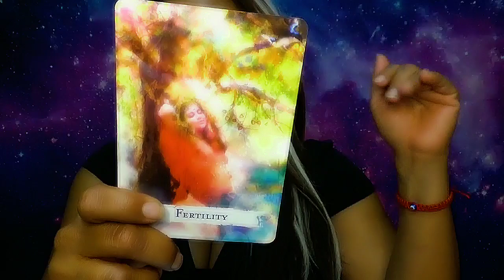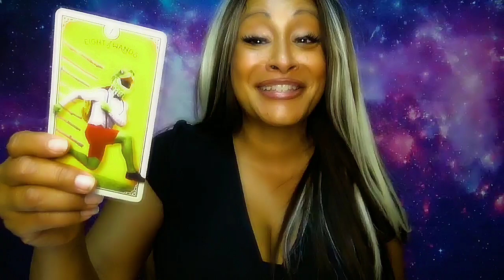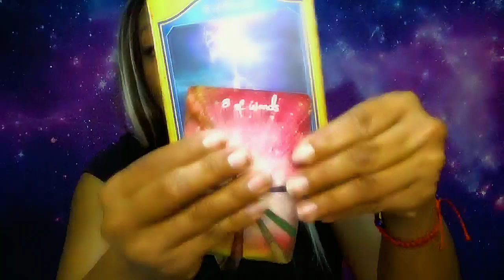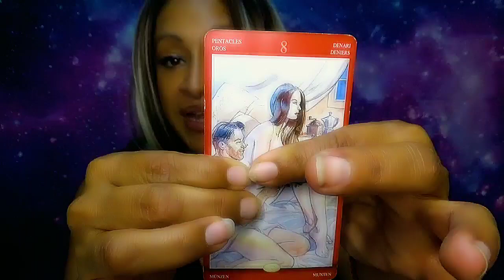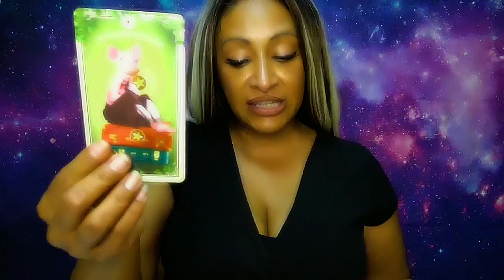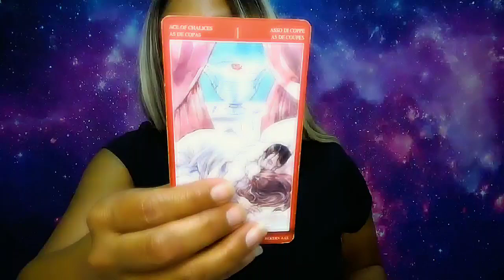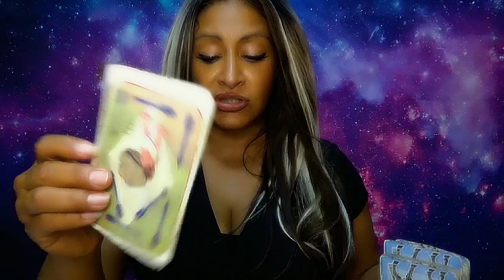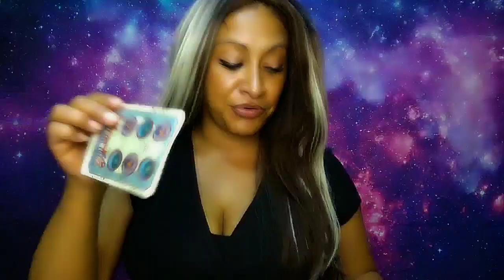Cancer September 2024 Love Predictions: Leaving Toxic Connections👋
General: 4:06
Singles: 9:53
Couples: 18:17
All Signs: 26:52
Important Days: 2,6, 8, 13, 18, 20, 26 28th
👁️ Connect with Arhinna: